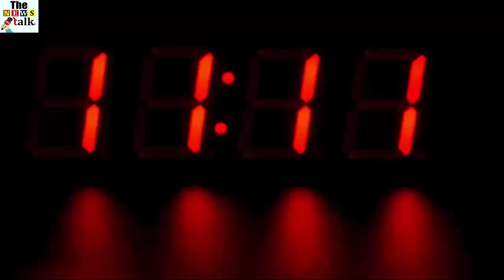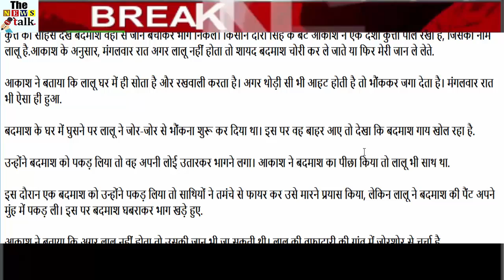इस कुत्ते ने अपने मालिक के लिए दिखाई ऐसी वफादारी, गांव में जोरशोर से हो रही है चर्चा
On Tuesday night, a miscreant entered the village of Tonda athamal with the intention of stealing in the house, the first dog jerked the boss and awoke the bosses firing on the boss and caught the scum of pants.

The scoundrel watching the dog's courage escapes and escapes. Akash, son of the farmer Dara Singh, has kept a native dog sire, whose name is Lalu. According to the sky, if Laloo was not there on Tuesday night, perhaps the robber would steal or take my life.

Akash said that Lalu sleeps and keeps watch at home. If there is a little bit of ahata then it shines and woke up. It happened exactly on Tuesday night.

Lalu had started barking loudly when he entered the house of badmash. When he came out on it, he saw that the crook was opening the cow.

When he caught the crook, he took off his blanket and started running away. Lalke was accompanied by Akash after the miscreant.

During this he caught a scoundrel, then the team fired with tamas and attempted to kill him, but Lalu got hold of the punk pants in his mouth. The miscreants ran terrified at this.

Akash said that if Lalu was not there he could have lost his life. Laloo's loyalty is discussed in the village loudly.